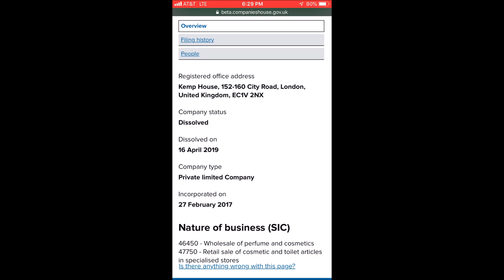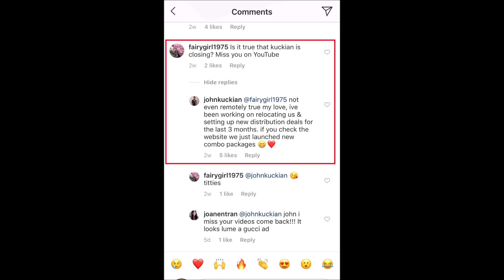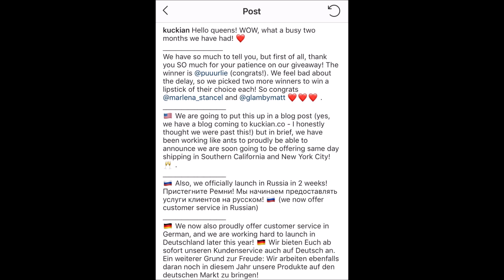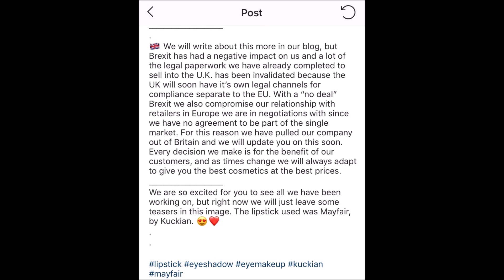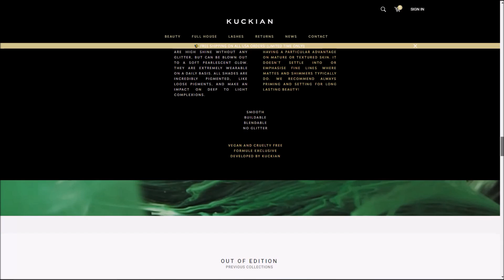Kuckian Cosmetics Officially Closed + John Speaks Out!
Kuckian Cosmetics was finally (and officially!) shut down by the UK government. Is Kuckian Cosmetics going to re-open in another country? John speaks out regarding this, as well as addresses his Instagram makeup giveaway. Also, we notice John restocked his website with liquid lipsticks. Is this legal given his company is now dissolved?

MAIL:

Steven Mango
7190 W Sunset Blvd #30